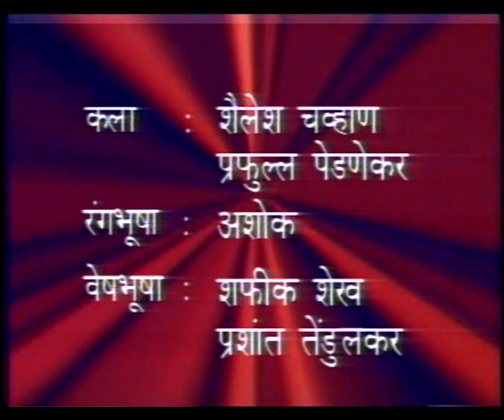JAI GANESH EP 1